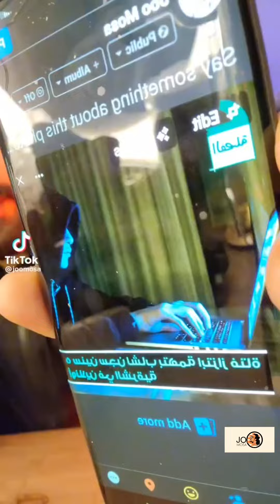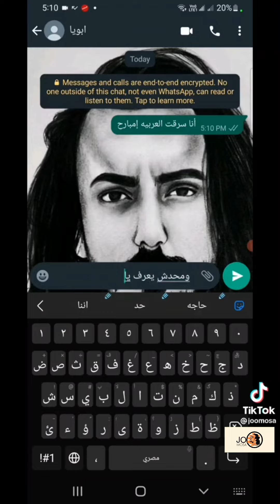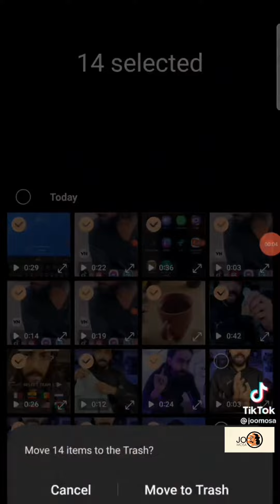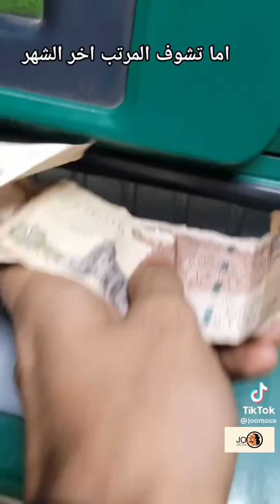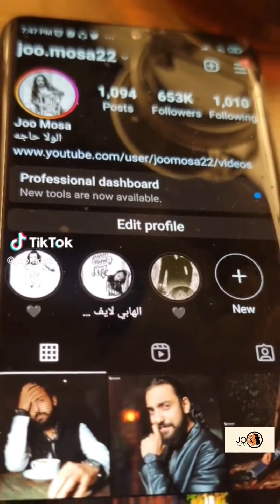مهم🤟🖤كميه_مخ_العظمه 🤟🖤يوميات_العظمه 🤟🖤المتحدث_الرسمي_باسم_العظمه_جو 🤟🖤